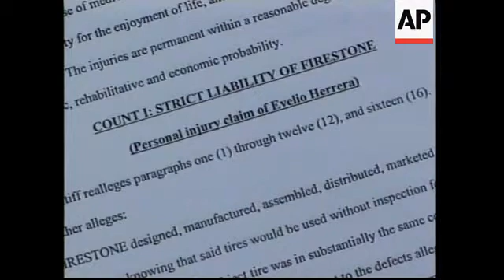Billion dollar lawsuit filed against Firestone in fatal accident.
1. Wide shot of Willie Gary next to his clients, Evelio and Milagros Herrera
2. Still photo of Herrera's parents and baby
3. Still photos of Herrera's parents' Ford Explorer
4. Close shot of the Firestone tire that was on the Ford Explorer
5. SOUNDBITE: (English) Willie Gary, Herrera's Attorney
"That billion dollars is seeking punitive damages. This case involved the death of the parents of my clients. One of my clients suffered severe brain injury. The other has severe injuries, and of course, their baby, who is just a baby, has some brain damage."
6. Still photo of Herrera's parents
7. Shots of Firestone tyre that had peeled away
8. Shots of paper copy of the lawsuit
9. SOUNDBITE: (English) Willie Gary, Herrera's Attorney:
"We have to send a message to corporate America, not only just to the tobacco industry and people like Firestone and others, but, you know, you cannot take advantage of the little people. You cannot place profits over the safety of people, and that's what happened in this case. We know that Firestone knew that they had a defective product out there, and they chose to keep it out there, rather than recall it when they did, because they were making too much money."
10. Another shot of the tyre

STORYLINE:

A one-(B)-billion-dollar lawsuit was filed on Monday against Bridgestone Firestone tyre company, on behalf of the surviving son of a couple killed in a rollover accident.

The lawsuit says a Firestone tyre peeled off, and that the couple's car flipped on the highway, throwing them out.

Edelio and Norma Herrera of Fort Lauderdale were driving in their Ford Explorer in May last year when their right rear tire peeled away.

Their car flipped over and Edelio Herrera, who was driving, and his wife Norma, who was sitting in the front passenger seat, were thrown from the vehicle and killed.

Herrera's son, Evelio, is now suing Firestone for one (b) billion-dollars in punitive damages.

His lawyer Willie Gary, a high-profile civil litigation lawyer, described it as one of the grossest cases of negligence in US history.

Bridgestone Firestone voluntarily recalled over six (m) million tires last August, two months after the Herreras' fatal accident.

The tires have been blamed for traffic accidents that have caused at least 174 deaths and 700 injuries in the United States.

The company faces hundreds of lawsuits over the tire failures.

Bridgestone Firestone has declined comment to comment on the suit.